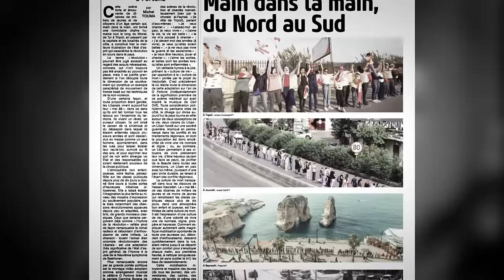Confessions père-fille : entretien exclusif avec Ghassan et Léa Salamé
Père et fille, ensemble face à la caméra pour la première fois. Lui, c’est Ghassan Salamé. Ancien diplomate libanais, un temps ministre de la Culture et envoyé spécial de l’ONU en Libye, il compte parmi les plus grands intellectuels de notre époque. Elle, c’est Léa Salamé, journaliste star des écrans de télévision en France. Il « n’est pas particulièrement ému », car « il discute avec sa fille depuis qu’elle est toute jeune ». Elle se dit « troublée parce qu’il refuse d’habitude ce genre de format, préférant parler de géopolitique, et éviter sa zone intime ». Ensemble, depuis le salon familial parisien, ils nous livrent une histoire faite de départs, de transmission, d’ambitions et d’amour. Regards croisés entre deux générations, deux visions politiques et deux conceptions de la France et du Liban. Un moment inédit de confidences à l’occasion des cent ans de L’Orient-Le Jour.

L’Orient-Le Jour fête ses 100 ans avec le soutien de : Investment and Capital Bank, Libano-Suisse Insurance Company, Saint Joseph University of Beirut et Hôtel-Dieu de France.

Ce podcast bénéficie du soutien de Axa Insurance Company